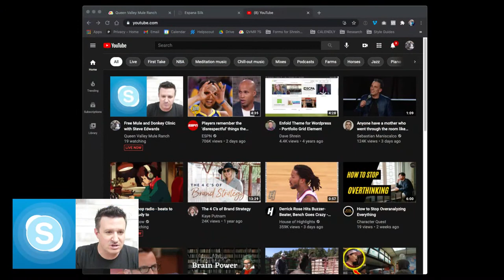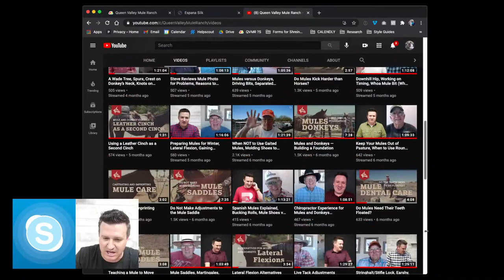Curb Chain, Mule’s Ears Back When Lead, Mules are Different Than Horses, and Treats for Training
In this episode, Steve Edwards, owner of Queen Valley Mule Ranch in Queen Valley, Arizona takes time to talk about Feeding a Young Mule,  Mule Spooks While Riding on the Road, Mule Jumps Out to Meet Me, Give my Mule Horse Supplements, and a Whole Lot More!

0:00 Welcome to Ask Steve
5:03 What’s a Curb Chain? Do you use it with a Martingale Snaffle?
9:38 Live Clinic at the Ranch
12:28 Feeding a Young Mule
15:49 Mule’s Ears are Back When Being Lead
17:49 Mule Spooks While Riding on the Road
23:26 Mules are Different Than Horses
25:28 My Mule Jumps Out to Meet Me
28:04 Horse Supplements for Mule?
35:05 Subscribe to QVMR YouTube Channel
37:29 All About Feed video
39:33 Up the Protein in the Feed of 11-month-old Mule
          How Much Exercise is Too Much?
47:24 Mules Ears are Back Part 2
49:20 Come-A-Long Rope Keeps Mule Ground Tied
50:28 Treats for Training?
58:12 Catching Mules on Your Terms